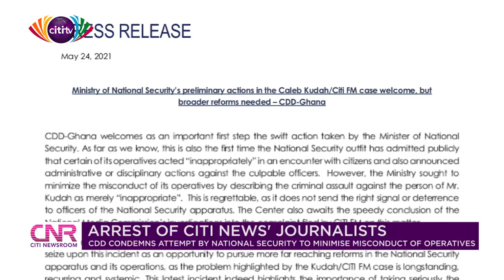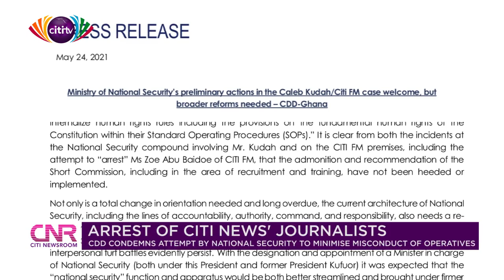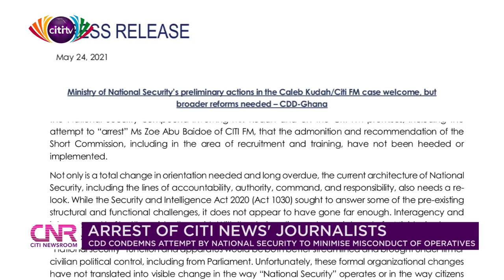CDD condemns attempt by National Security to minimize misconduct of operatives | Citi Newsroom